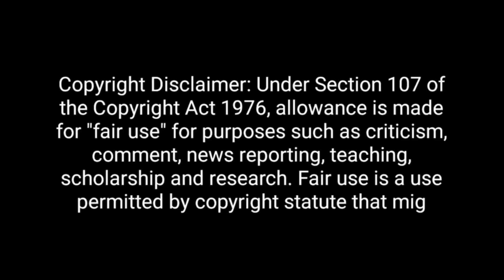मनोज यादव🔥ने गोदी मीडिया और मोदी की लंका लगा दी 🤣 || Godi Media Bejjati